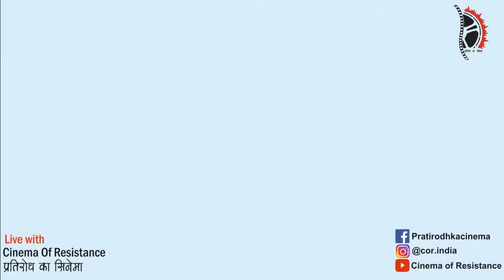In Solidarity: A festival of films by Saba Dewan and Rahul Roy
Filmmaker Rahul Roy in conversation with Sociologist, Sanjay Srivastava, Researcher and Writer, Gautam Bhan and Filmmaker Surabhi Sharma

Cinema of Resistance (Ghaziabad) Marupakkam (Madurai) Pedestrian Pictures (Bengaluru) People’s Film Collective (Kolkata) and Vikalp@Prithvi (Mumbai). Other screening initiatives are likely to join shortly.